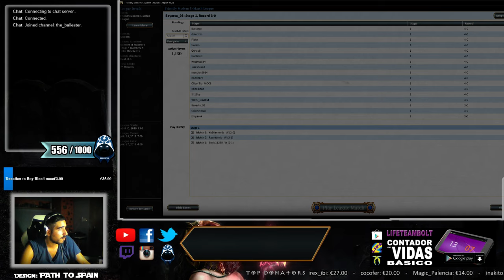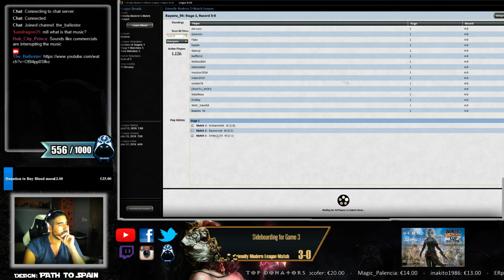MTG - Modern - Abzan Tokens Vs Jund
Partida de Modern jugando Abzan Tokens Vs Jund en Magic Online.